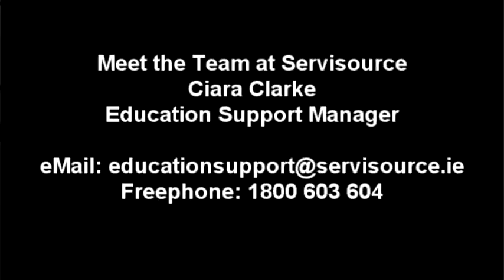Servisource Education Support Service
Ireland’s leading provider of Education Support in Further and Higher Education Facilities. Servisource Education Support provides appropriately qualified and experienced Educational Support Workers (ESW) to assist students with disabilities equal access in Education. The type of support services required are dependent on the needs of the individual students and are determined through the Needs Assessment process carried out by the Disability Office. We provide a range of suitably qualified Educational Support Workers as required by individual students registered with the service. Servisource Education Support provides comprehensive cost-effective staffing solutions to clients and delivers superior professional support to students nationwide.